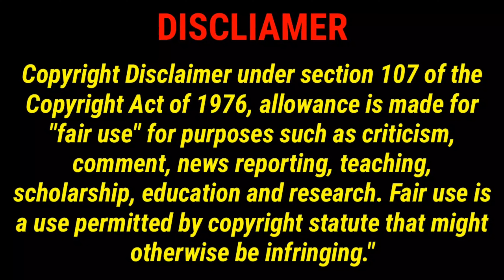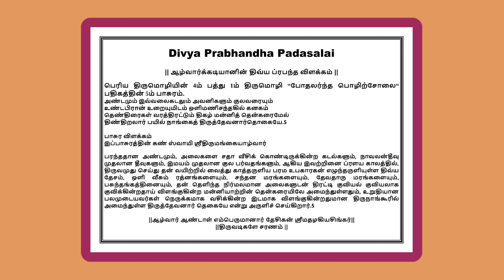Periya Thirumozhi 4mPathu 1m Padhigam ``Podhalarntha Pozhicholai`` 5m Pasura Vilakkam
Periya Thirumozhi 4mPathu 1m Padhigam ``Podhalarntha Pozhicholai`` 5m Pasura Vilakkam || Padasalai ||TAMIL
நாலாயிரம் | பெரிய திருமொழி 4 பத்து 1ம் தசகம் போதலர்ந்த பொழிற்சோலை பதிகத்தின் 5ம் பாசுர விளக்கவுரை |Padasalai||தமிழ்

இந்த வீடியோவில் நம்முடைய DivyaPrabhandhaPadasalai சேனலின் ArulicheyalAmudham பகுதியில் ஸ்வாமி ஸ்ரீ திருமங்கை ஆழ்வார் அருளிய பெரிய திருமொழி 4ம் பத்து 1ம் தசகம் “போதலர்ந்த பொழிற்சோலை“ பதிகத்தின் 5ம் பாசுரத்திற்கு அனைவரும் அறிந்து கொள்ளும்படியாக எளிய தமிழில் இனிய தமிழில் விளக்கம் அளிக்கப்பட்டுள்ளது.
வழங்குபவர்
ஸ்ரீஉவே
ஆழ்வார்க்கடியான்
பேரங்கியூர் பா ஸ்ரீனிவாசராகவாச்சார்யார் ஸ்வாமி
திருஎவ்வுள்

Friends
அன்பன்
ஆழ்வார்க்கடியான்
திருஎவ்வுள்